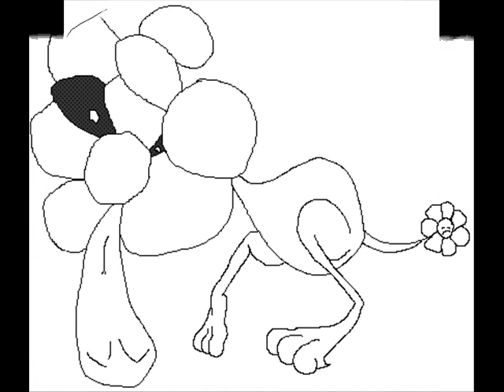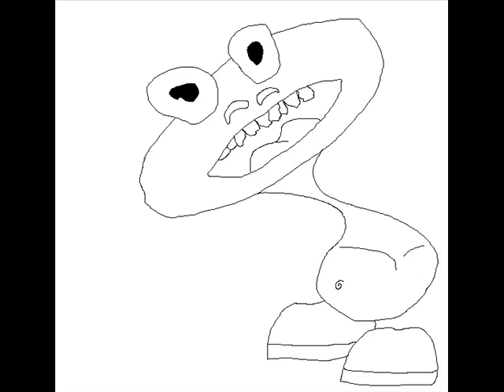Beef Strokes - Electronic Tonic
My song "Electronic Tonic" set to various shit drawing's I've done.